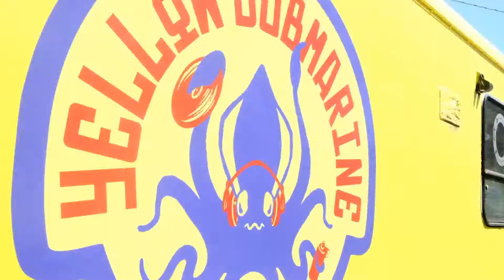The Yellow 'Dubmarine' Mutant Vehicle Art Car and Stage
'The Dubmarine' mutant vehicle art car debuted at this year's annual regional Burning Man event Freezer Burn and won the rave!

Wikkid Witch Entertainment hunted down the crew of moustaches in Calgary responsible for this 'rave on wheels' to learn more.

Co-founders: Matt Johnston and Ryan Mross
Interview with Matt Johnson, AKA SwaggaCats
Video production: Austin Warren